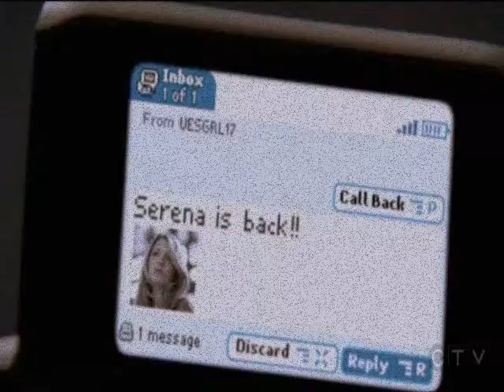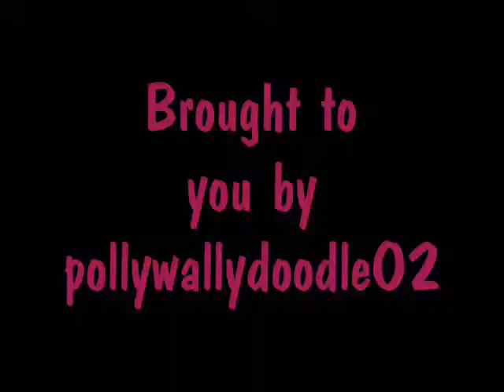Serena*Blair (Watch in HQ!)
I love this video! It didn't take to long to make but I thought the song was perfect. This song is ment for a boy and girl. No I don't think they are lesbians, cause Blake is dateing Penn! The song just went with the whole Serena/Blair story.

Song:
Since U Been Gone
By:
Kelly Clarkson